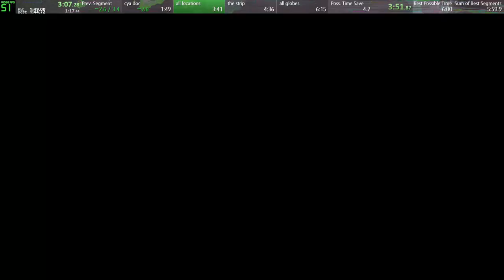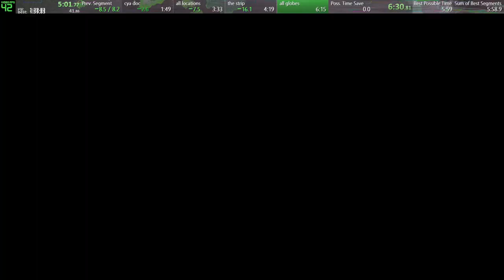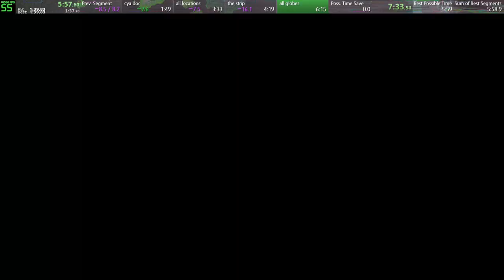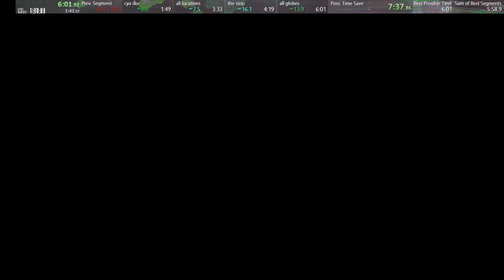fallout: new vegas globe trotter (6:01)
had 3 smaller PBs between this and the last globetrotter run i uploaded, but pretty happy with this one. so close to the sub 6, so it is painful seeing all the small mistakes
7:37 time with loads